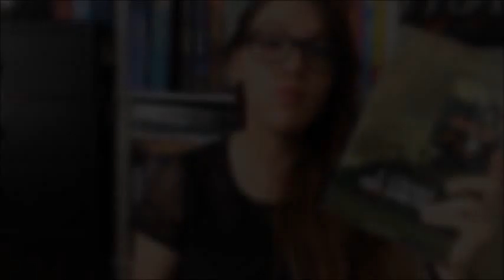Point Lecture #41 | Harry Potter à l'école des Sorciers de J.K Rowling